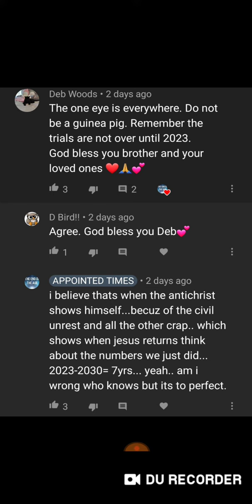POSSIBLE TIMELINE FOR CHRISTS RETURN (discuss freely)